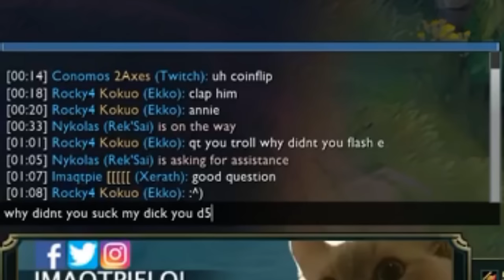That's the qtpie I love to watch 12 - "TEAM DIGNITAS SPECIAL"!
A great and funny moments and plays by the ex superstar of previously super elite team (Team Dignitas) - Imaqtpie